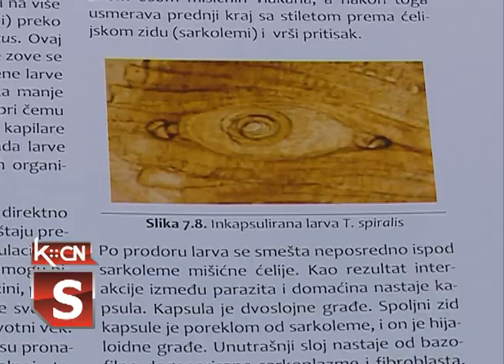Trihineloza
Sezona svinjikolja je u punom jeku.Iako  je pojava trihineloze na području šidske drastično opala iz veterinarskih stanica svetuju obavezan pregled svinjskog mesa